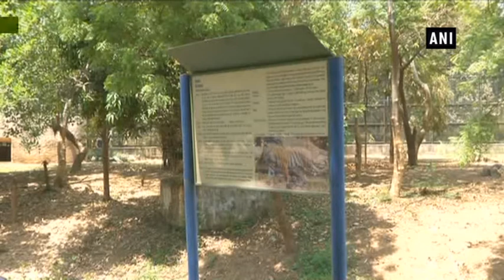Sarthana Zoo makes special arrangements for animals to beat the heat - Gujarat News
Surat (Gujarat), Apr 06 (ANI): With the onset of summer, the Sarthana National Park authorities in Gujarat's Surat have made special arrangements of coolers, showers and water tubs for animals. The arrangements have been made to provide the animals relief amid increasing heat. Rajesh Patel, a doctor in the zoo said, “The animals get irritated in the summers due to the hot weather and so we have to find ways to make them feel better.”